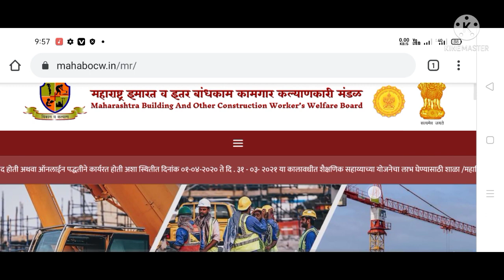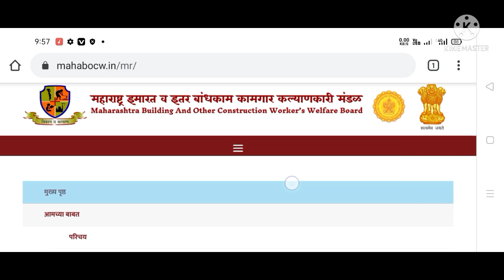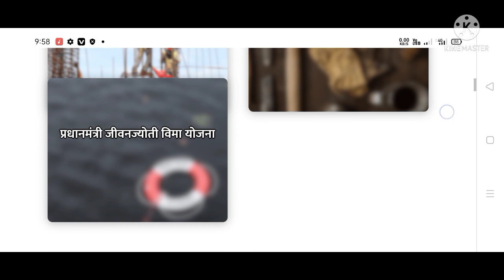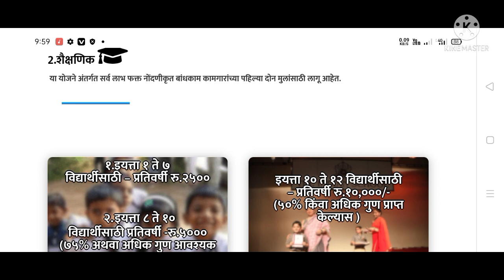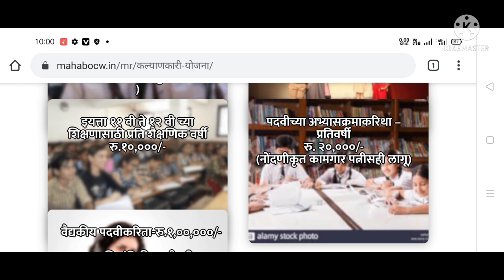बांधकाम कामगारांच्या मुलांसाठी मिळत आहेत 10000**लाख रुपये बघा तुम्हाला मिळाले का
In this video - || बांधकाम कामगारांच्या मुलांच्या शिक्षणासाठी एक लाखापर्यंत शिष्यवृत्ती | bandhkam yojna | BMOCW ||

नमस्कार मित्रांनो

बांधकाम कामगाराच्या मुलास कोण कोणत्या शिष्यवृत्या त्याच्या

शिक्षणासाठी मिळतात ते मी या व्हिडिओमध्ये डिटेल मध्ये सांगितलेला आहे शिष्यवृत्ती मिळवायच्या असतील तर त्याच्यासाठी त्या बांधकाम कामगारांनी नोंदणी करावी लागते सर्व डिटेल माहिती व्हिडिओ मध्ये दिलेली आहे

धन्यवादThe Government of Maharashtra has created the Maharashtra Building and Other Construction Workers (Employment Regulation and Conditions of Service) Rules, 2007, using the power provided by section 62 and section 40 of the Building and Other Construction Workers (Employment Regulation and Conditions of Service) Act, 1996 (27 of 1996). On Triple Board Is approved. Registration Eligibility Criteria 1st May 2011, Triple Maharashtra Building and Other Construction Workers Welfare Board formed the * A worker should be between 18 to 60 years of age. * A worker must be working for more than 90 days in the last 12 months. * Documents required for registration * To get registered with board, form -V filled and submitted along with the following documents. 1. Proof of Age 2.90 days working certificate to beDescription 3. Residence proof 4. Identity proof 5. 3 Passport Sized Photographs 6. Registration fee- Rs. 25/- and Annual subscription for 5 years -Rs. /registratio... महत्वाच्या लागणारे अर्जाचे नमुने : Construction Worker's Registration Form Construction Worker's Renewal Form:https:// mahabocw.in/wp-content/upload... 90 Days Work Certificate - Gramsevak for Worker Registration /upload... 90 Days Work Certificate - Developer for Worker Registration Description /upload... Aadhaar Consent Form for Online Registration:https: //mahabocw.in/wp-content/upload. Self Declaration Form for Online Registration New Bandhakam Kamgar Registration =3Ywdi... X bandhakam_kamgar ghoshana_praman patra_bandhkam_kamgar yojana_bandhkam_kamgar, kit bandhkam kamgar,nondani form nondani arj maharashtra building and

बांधकाम कामगारांच्या मुलांसाठी मिळत आहे

link of Website BMOCW